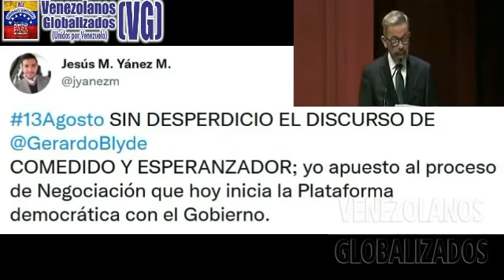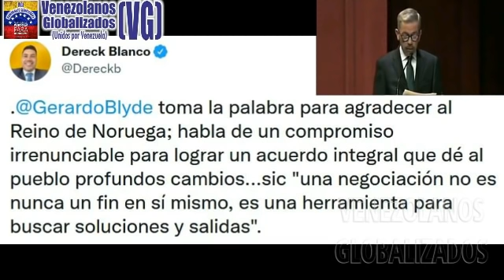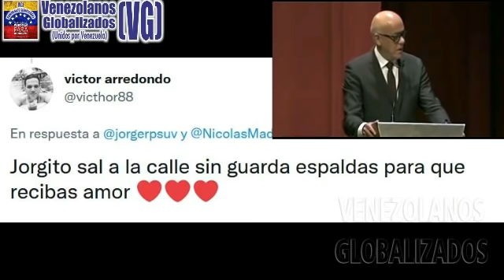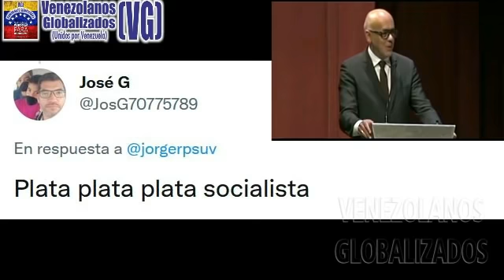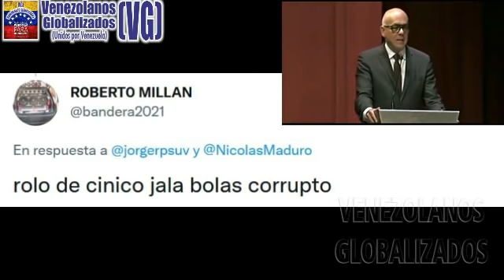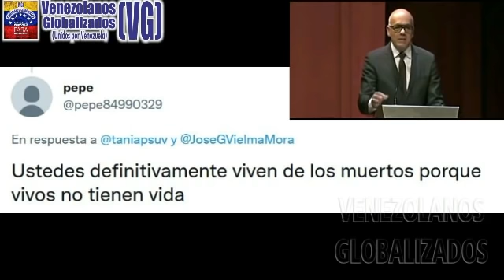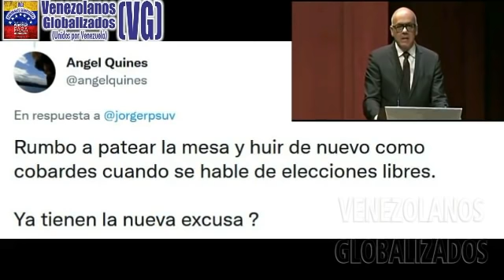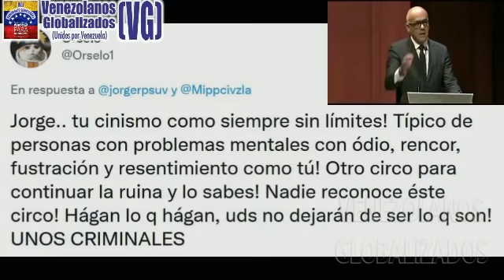¡QUÉ DΙFΕRΕΝCΙΑ! – UN DΙSCURSΟ CΟN CLΑSΕ, ΕSPΕRΑNZΑDΟR Vs UN DΙSCURSΟ ΑRRΟGΑNΤΕ Y ΑGRΕSΙVΟ